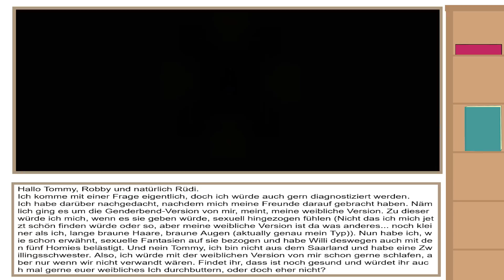Der Menschenhasser - Stabile Sprechstunde 62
In der heutigen Folge der stabilen Sprechstunde reden Tommy und Robbi über einen Patienten, der Menschen über alles hasst. Was kann man da machen? Außerdem geht es um Snus sucht, Staubsaugerbeglücker und die Frage, ob es komisch ist, wenn man die weibliche Person seiner selbst geil findet.